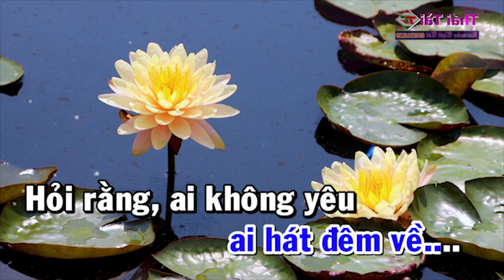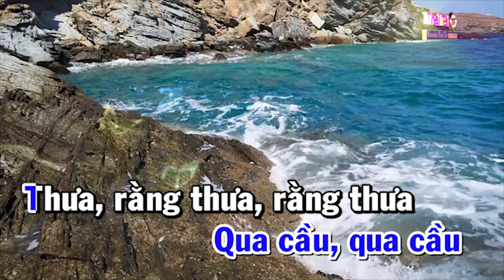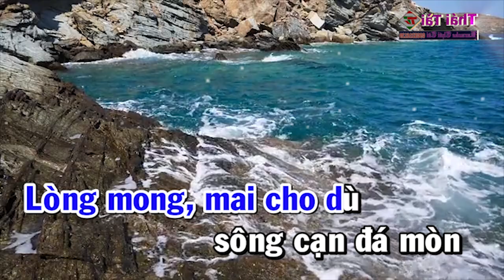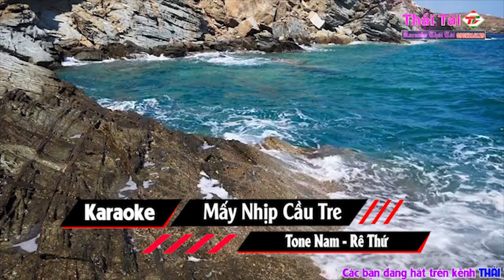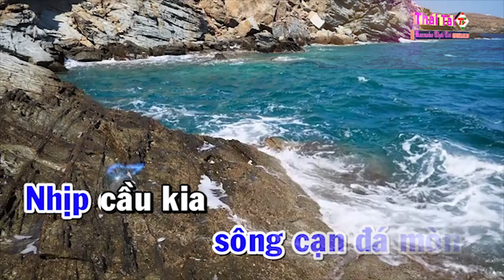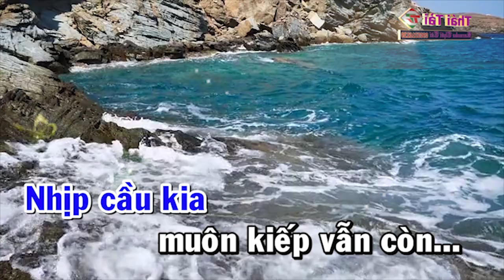Karaoke Mấy Nhịp Cầu Tre Tone Nam - Beat Thái Tài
❖ Bài Hát : Mấy Nhịp Cầu Tre
❖ Tác giả : Hoàng Thi Thơ
Thể loại :  karaoke
trình bày : Thái Tài